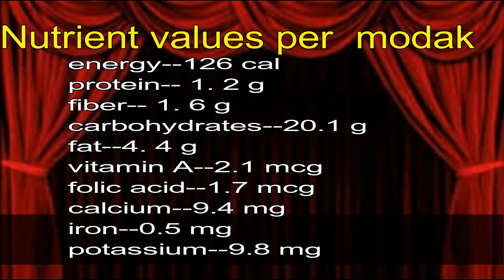Ukadiche Modak / उकडीचे मोदक/Steamed Modak/Modak for Ganesh Chathurthi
On the occasion of Ganesh utsav,
I with Anuradha is presenting the traditional recipe of "UKADICHE MODAK".It is also a low calorie desert ,you can enjoy

Ingredients for filling:
- Roasted poppy seeds (1tsp)
- Grated coconut (1cup)
- Jaggery/gud (1/2 cup)
- pinch of elaichi powder
- Kaju and kismis

Ingredients for covering
- Ghee (1 tp)
- Pinch of salt
- Red and green food colour
By.. Know it all with vandy